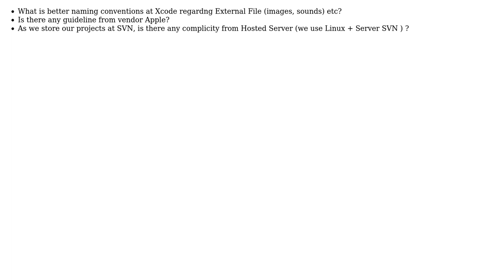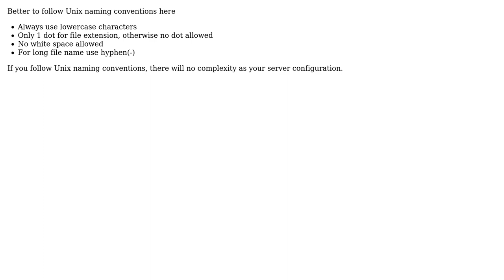Software Engineering: External file (images, sounds) naming convention at Xcode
With thanks & praise to God, and with thanks to the many people who have made this project possible! | Content (except music & images) licensed under CC BY-SA | Music | Images & others | With thanks to user Md Mahbubur Rahman user CoolProgrammer and the Stack Exchange Network Trademarks are property of their respective owners. You are responsible for your own actions.